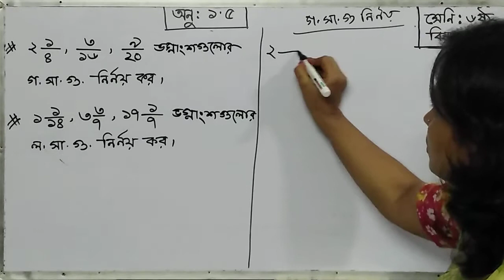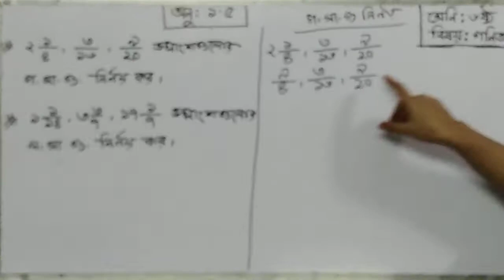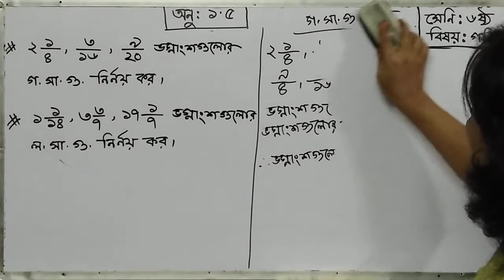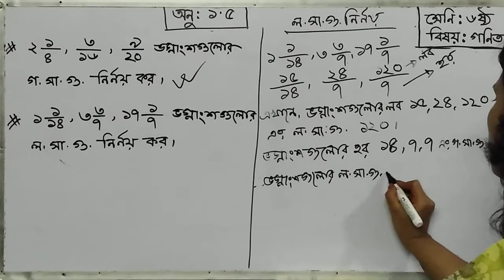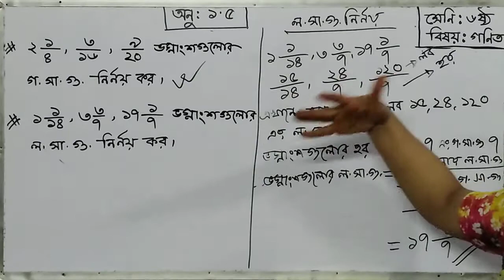Class Six Math Lecture 22 by Shahida Akter (Dharmarajika High School)